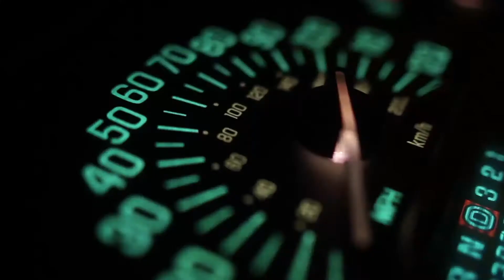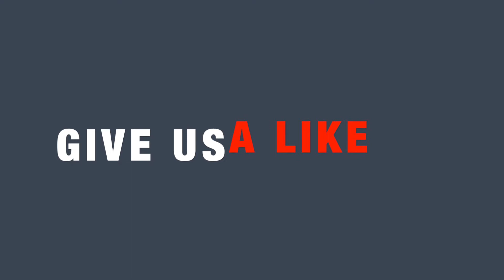NETWORK FREAKING MARKETING RADIO - MLM DUPLICATION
Today on Network Freaking Marketing Radio- we discuss the importance of duplication in your mlm business.